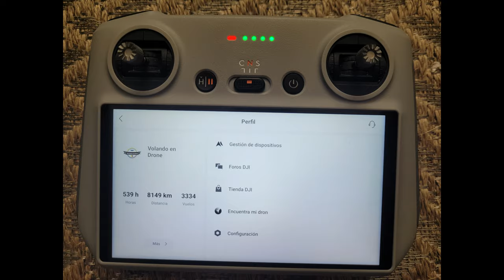VOLANDO EN DRONE 4K - CIUDAD LA SALLE EL VIEJO Y EL NUEVO COLEGIO DE LA SALLE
CIUDAD LA SALLE - EL VIEJO Y EL NUEVO COLEGIO DE LA SALLE
BOGOTA - COLOMBIA